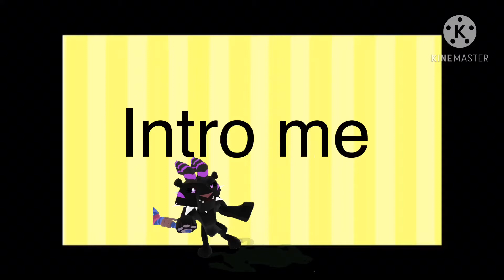Dark horse mep TechnosDarkhorsemep parts open!